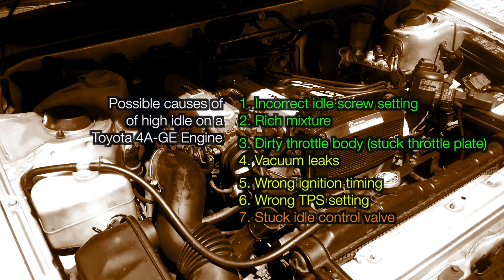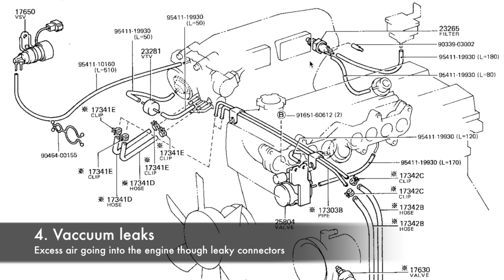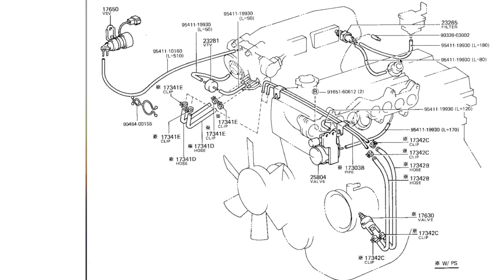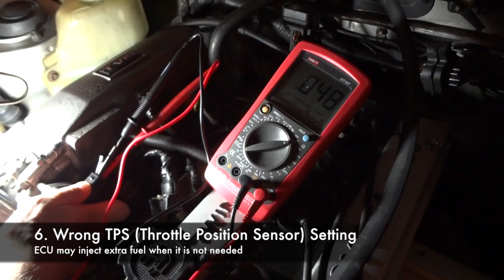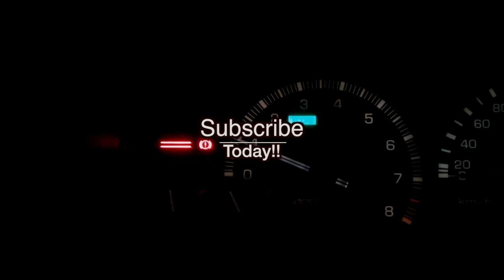Fixing idle problems on Toyota 4AGE Engine (Fuel Mixture, Dirty Throttle, Vac Leaks, ISC Valve...)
How to trace and solve idle issues on your Toyota 4A-GE Engine (some may work for other Toyota Engines as well!)

Possible causes of wrong idle on your Toyota 4AGE engine can include:

2. Too rich mixture (I show how to adjust the fuel mixture)
3. How to clean the throttle body
4. How to spot a vaccum leak
6. Wrong TPS (Throttle Position Sensor) tuning (See here how to set up your TPS correctly
7. Stuck Idle Control Valve (IACV, ISCV or Idle Speed Control Valve).